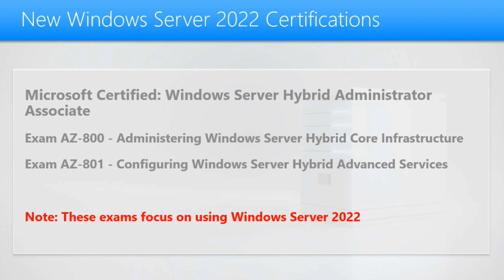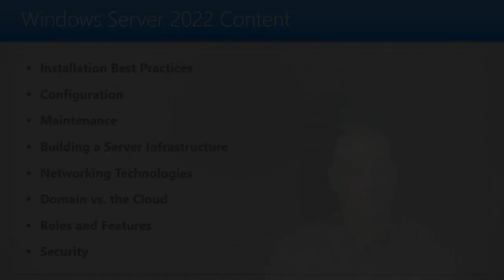Introduction to StormWind's Microsoft Server 2022 Training Course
StormWind instructor Will Panek provides a brief introduction to his Server 2022 course.